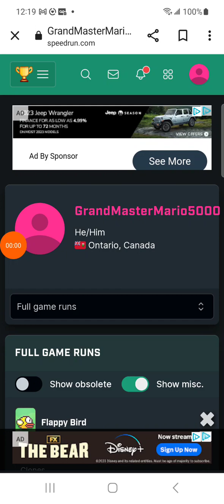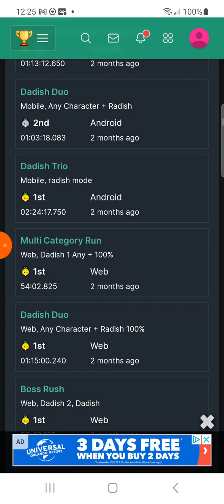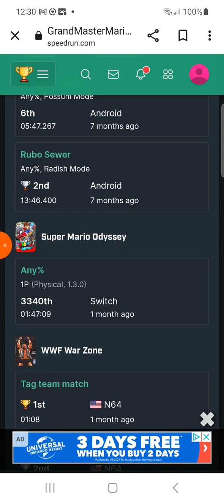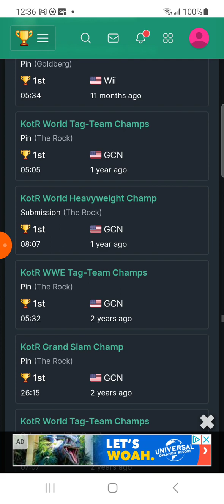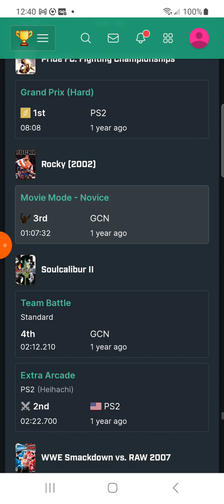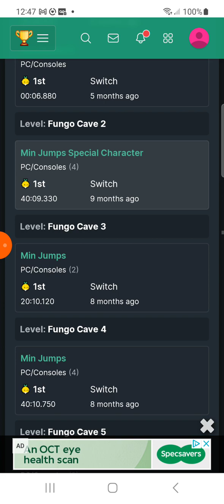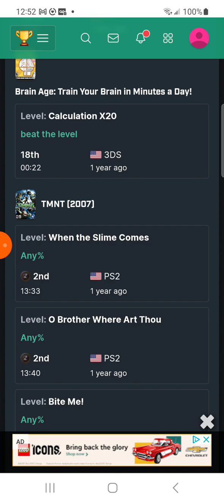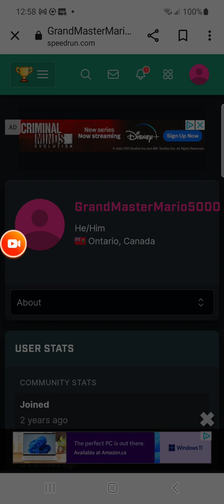all my official WRS and runs categories and games ive done on speedrun.com.